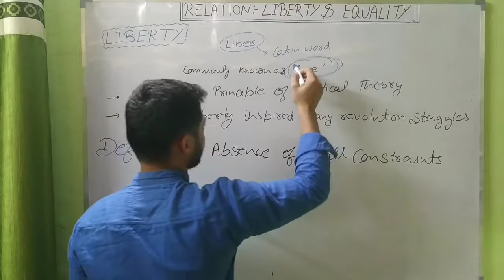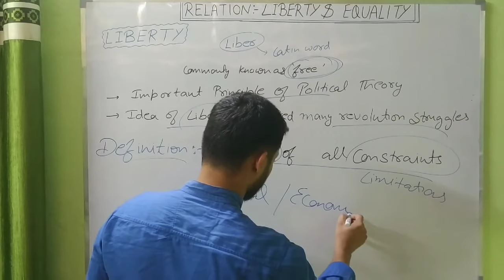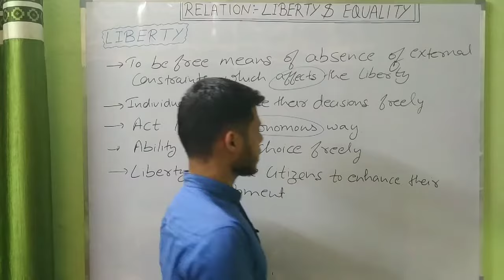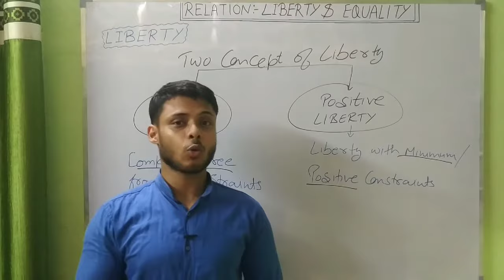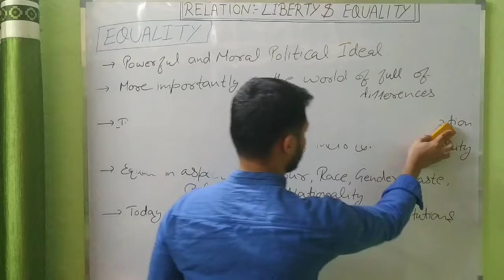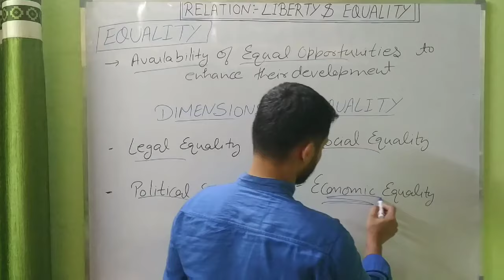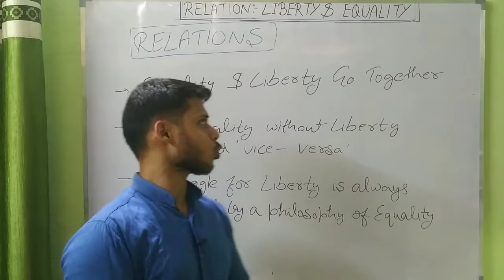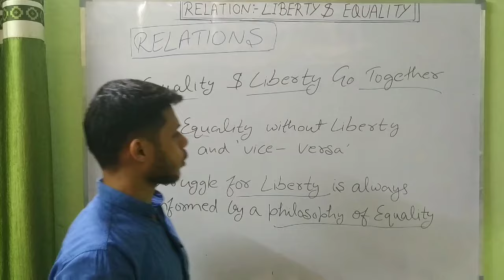LIBERTY & EQUALITY | POLITICAL SCIENCE | EASY LANGUAGE | FOR UNDERGRADUATES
LIBERTY & EQUALITY

Political Science & Political Theory for class 11th and Undergraduate

-Introduction
-Definition
-Concept - Negative & Positive
-Easy Language

-Meaning
-Concept of Equality
-Dimensions of Equality
*Social         *Legal
*Political      *Economic

PoliticalScience Undergraduate
IMPORTANT TOPICS OF ASSIGNMENTS FOR UNDERGRADUATE STUDENTS

Important topics for Graduation students for Examination
Understand Concept in easy language

PAID LIVE VIDEO CLASSES Also Available
Benefits of paid live video classes:-
~Detailed written notes available
~Doubt Classes
~Weekly Worksheets
~Study Accordingly recent pattern of Board